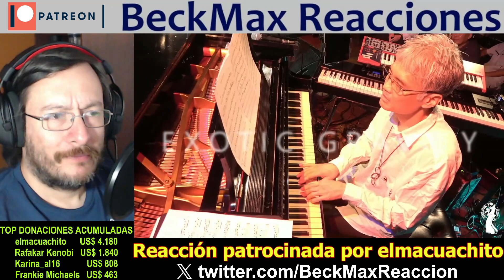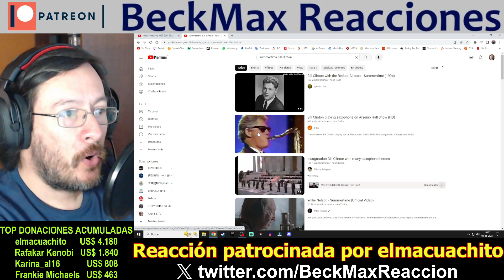Miku Yonezawa / Yucco Miller | Exotic Gravity / Summertime | REACCIÓN (reaction)